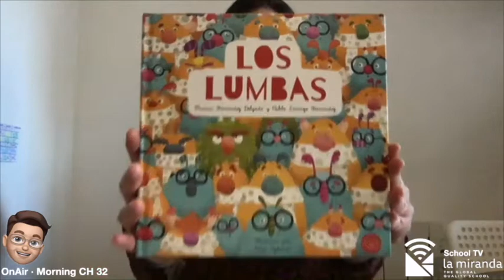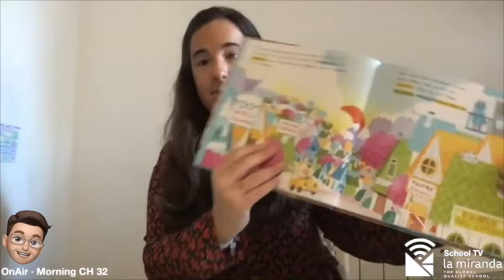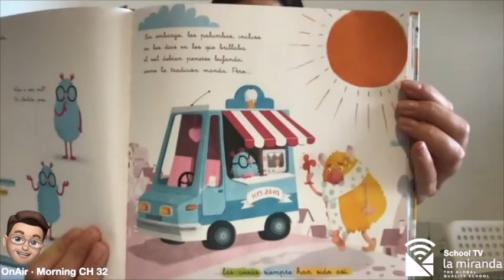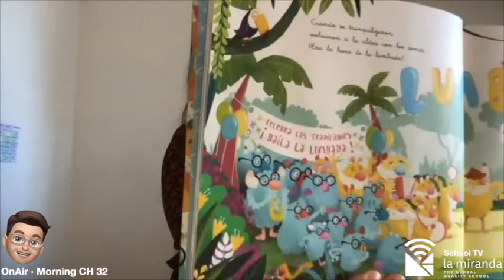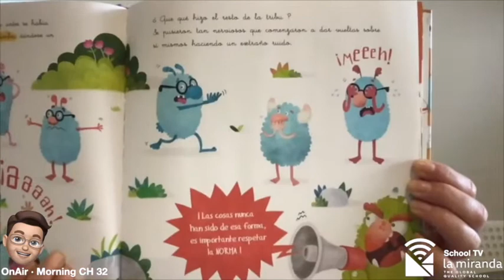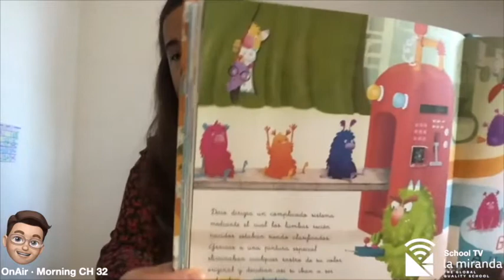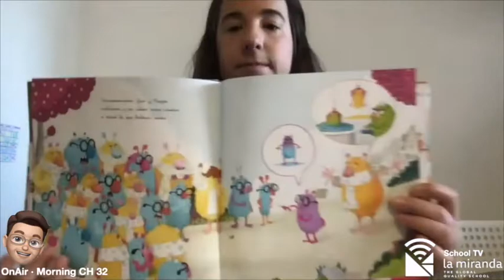La Miranda School TV OnAir 32